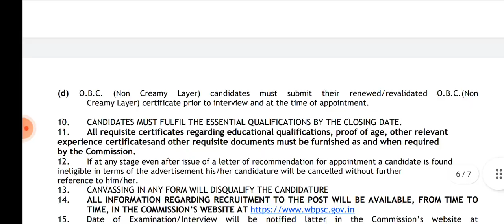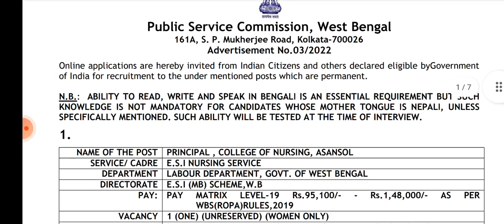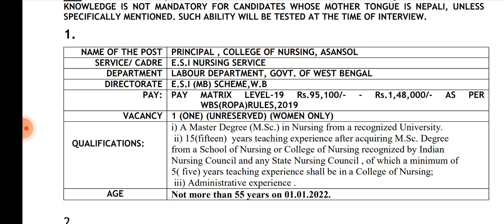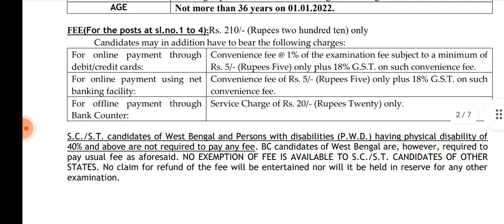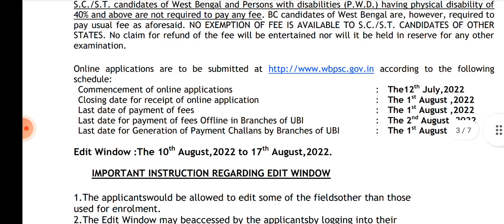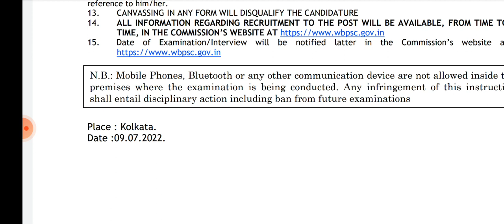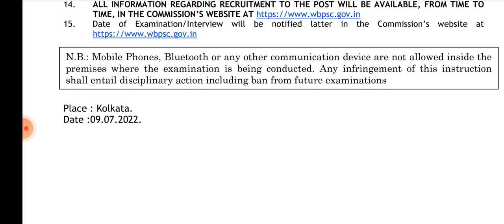nursing officer vacancy.staff nurse recruitment.staff nurse vacancy.edic nursing vacancy 2022.